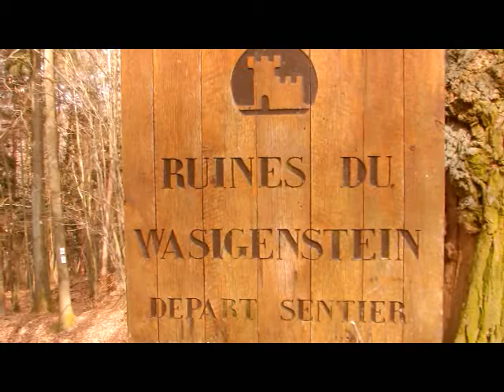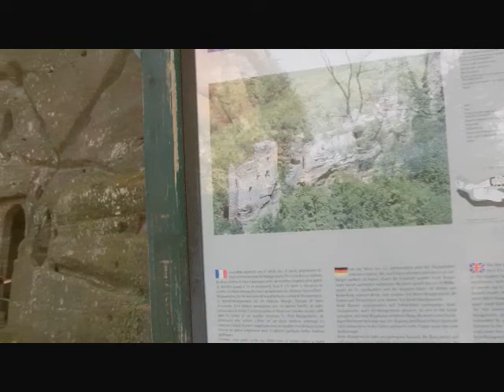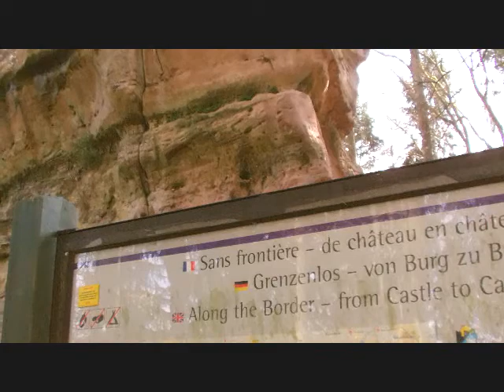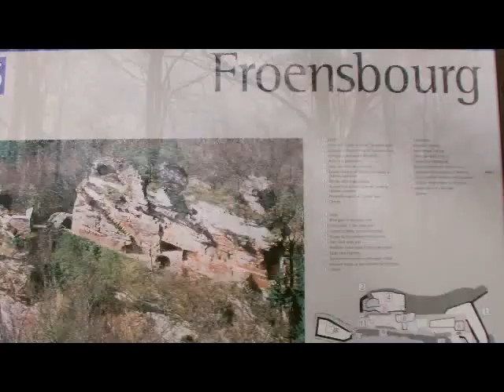Burgen und Felsen im Wasgau / Nordvogesen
Burgen und Felsen an der Grenze im Wasgau / Nordvogesen. Burg Wasigenstein, keltische Opferschale, Blumenstein ubnd Froensburg